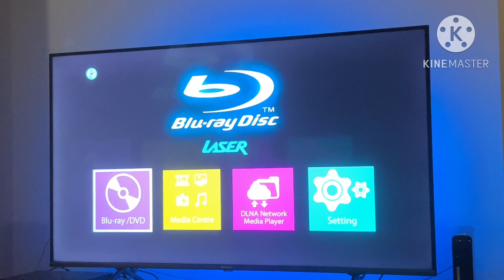Opening to family guy season 18 2018 dvd